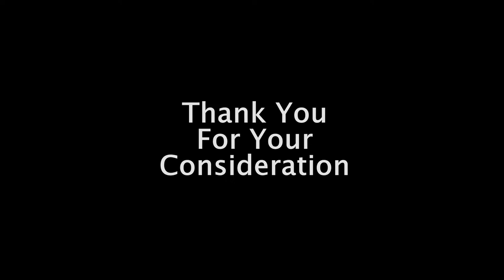Mountainscapes - Nature by Klaus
Nature by Klaus shares snapshots from various indoor Mountains they've provided for both Retail and Private clients. Nature by Klaus is a unique organization specializing in designing and installing exceptional wildlife displays and interior environments for the most discerning clients.  Nature by Klaus is part of the Kaiser-Lebrecht family.